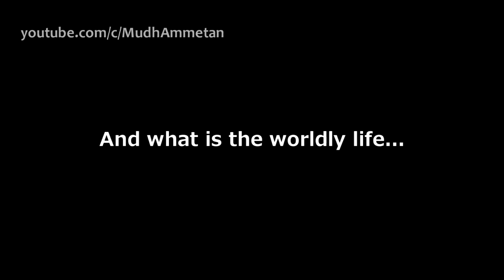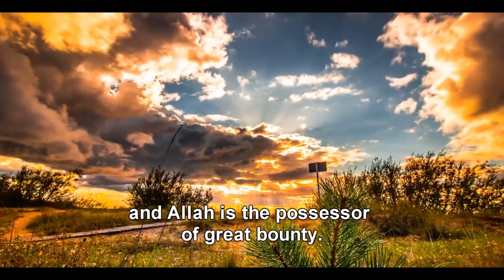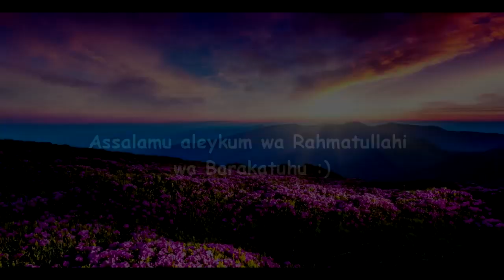Surah Hadid 20 21 Mishary Alafasy New Video 2019